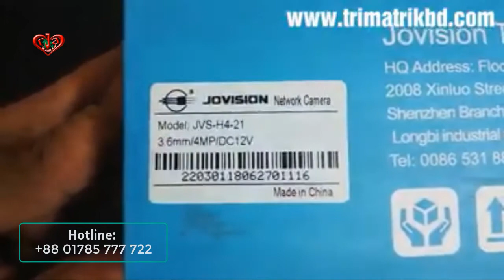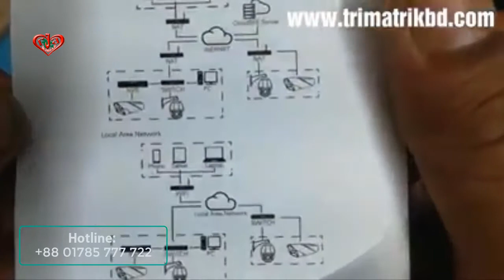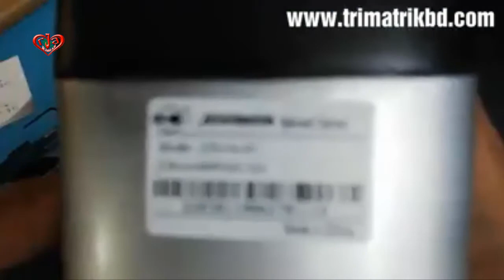JOVISION Infrared Network Camera Model JVS H4 21 Available at Trimatrik Multimedia